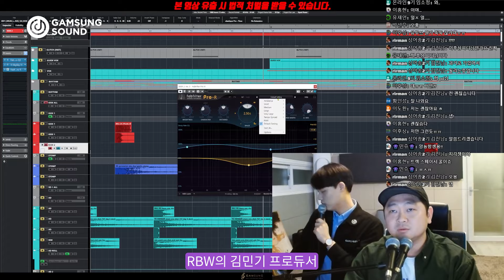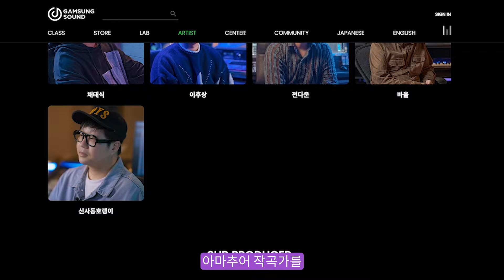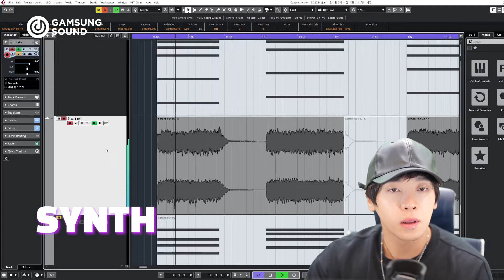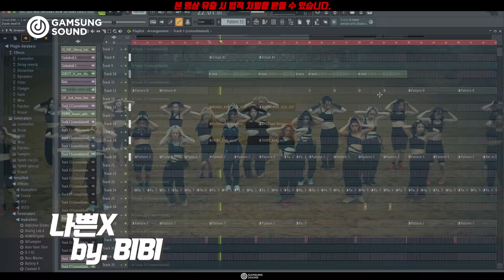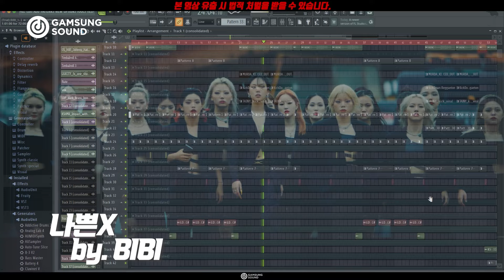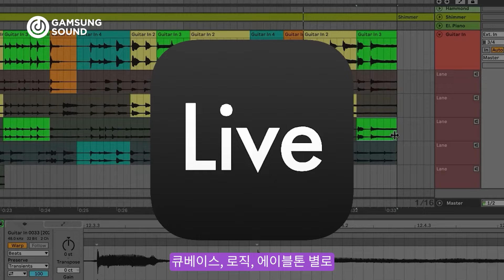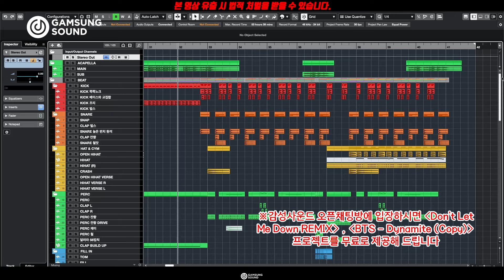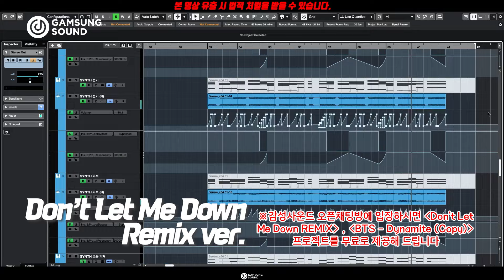프로 작곡가가 되고 싶다면 이게 가장 빠른 길입니다 [감성사운드] 미디, 작곡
[64차 미디 설명회] KPOP 프로듀서가 되고 싶다면!
▶ 일정 : 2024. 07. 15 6PM

■ 설명회 오프라인 참여 신청(100만원 상당 이벤트 진행 및 추가 혜택 제공!)